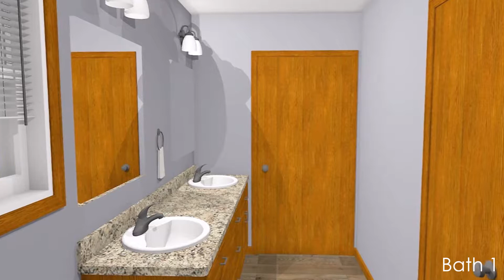Norcross - Wausau Homes Moberly - Sumpter Family Dream Home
Watch a walk-through of a custom version of the Norcross home floor plan built for the Sumpter family by Wausau Homes Moberly builder. Get inspired and start planning your dream home today with Wausau Homes.

The Norcross floor plan is part of our Wausau Originals Series. By default this home floor plan features 4 bedrooms, 2 bathrooms with a foot print of 50x56 feet and averages at 1,585 total square feet of living space. Each home floor plan is available in a selection of exterior styles, with optional features so you can customize your space even further.

100% of Wausau Homes are fully customizable, with a firm price and guaranteed move-in date.